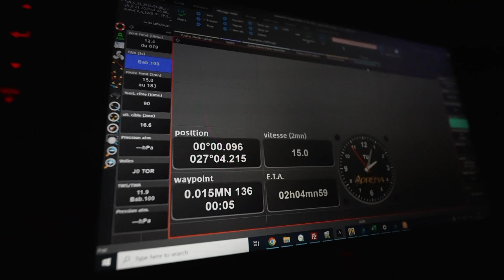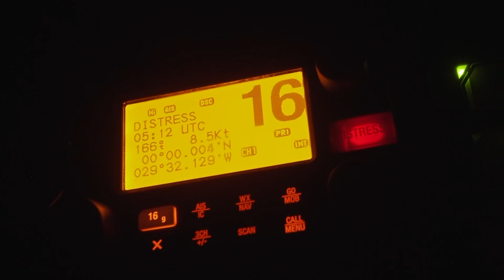Il passaggio dell'Equatore